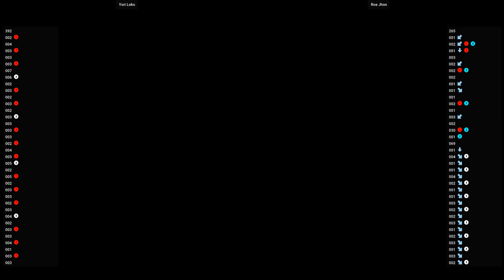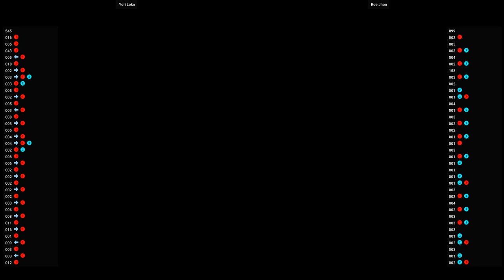Metal Slug 6 🕹 Yori Loko VS Roe Jhon